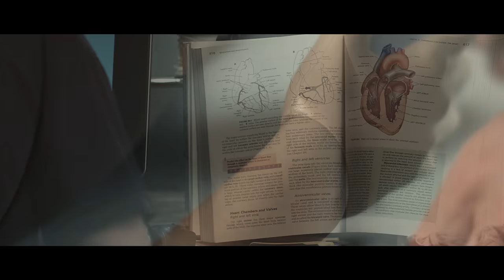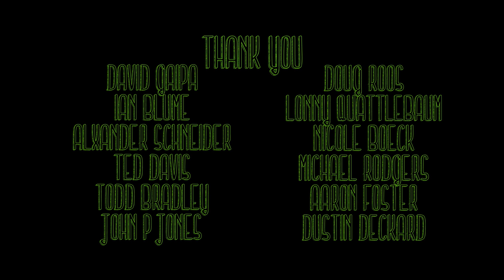Franklin - A Sci-Fi 3D Printer Short Film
Franklin, a loner who comes home to find his 3D printer kit has arrived, tries to do the impossible, print a person.

Winner - Best Kansas Film - 2015 Doc Sunback Film Festival
Winner - Jury Award - Best Short - 2015 Third Thursday Film Festival
Winner - Audience Award - 2015 Third Thursday Film Festival
Nominated - Sommer Camp - Best Actor in a Short, Female - 2015 Fly Film Festival